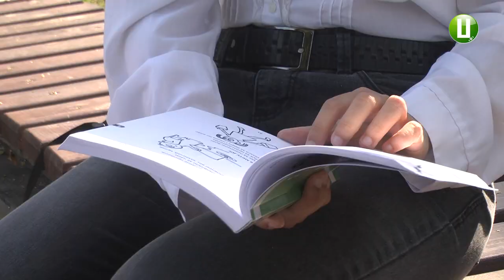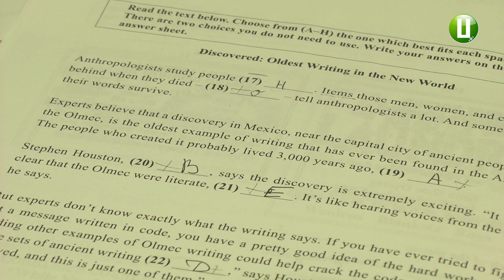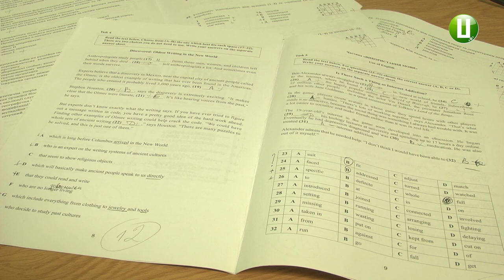Хмельницькі "200-бальники" вступили у виші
У Києві та Чернівцях навчатимуться Ганна Іванішена і Максим Горячок – випускники хмельницького технологічного багатопрофільного ліцею імені Артема Мазура, котрі єдині з цьогорічних випускників обласного центру під час проходження зовнішнього незалежного оцінювання отримали 200 балів. Який фах здобуватимуть хмельничани з найвищим результатом цьогорічного ЗНО дізнавалася моя колега Ірина Хижа.